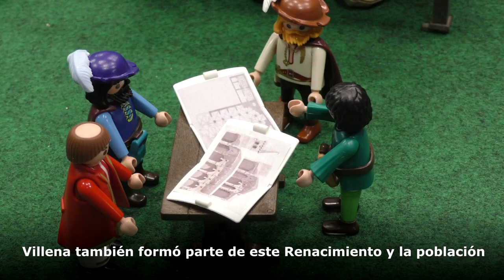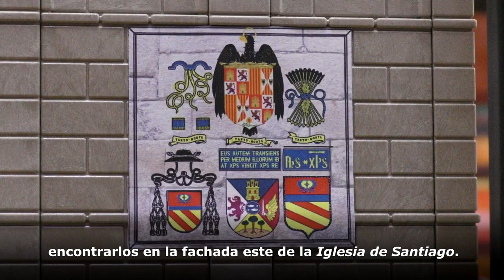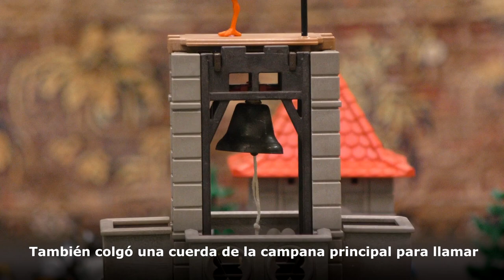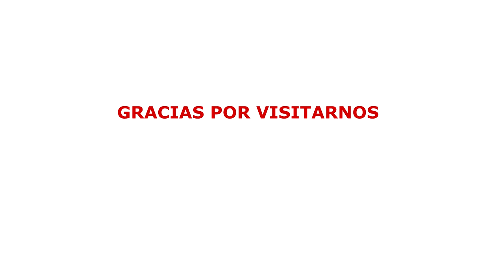Villena en el Renacimiento. Exposición de playmobil 2024.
Una nueva forma de conocer y divulgar la historia, teniendo los Playmobil como protagonistas.

En esta exposición los Playmobil te guiarán a través de la historia de Villena en el renacimiento. Podrás conocer como la Virgen de las Virtudes se convirtió en la patrona de Villena;  cuantos hospitales tuvo Villena en el pasado; las puertas de la Villena amurallada; la importancia de la campana de la Torre del Concejo y el destacado papel que tuvo Villena en las Guerra de las Germanías donde junto a las milicias de Sax y Yecla combatieron duramente contra los agermanados por mandato real.

Todo esto y mucho más lo podréis encontrar en la Exposición de Playmobil de Villena en el Renacimiento desde el 8 de Octubre al 9 de noviembre.

¡Os esperamos!.